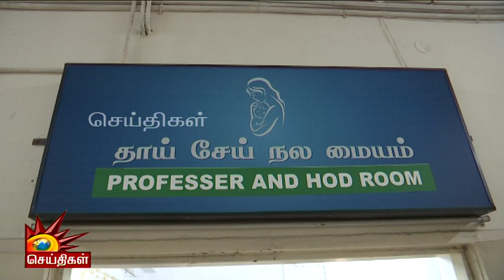Minister Udhayanidhi பிறந்தநாளையொட்டி Government Hospital-ல் பிறந்த குழந்தைகளுக்கு Gold ring!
Minister Udhayanidhi பிறந்தநாளையொட்டி Government Hospital-ல் பிறந்த குழந்தைகளுக்கு Gold ring  வழங்கினார் Minister Ma.Su!